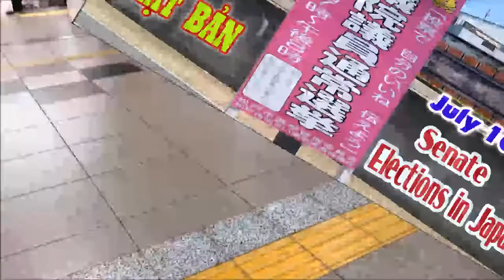10 tháng 7 Bầu Cử THƯỢNG VIỆN tai NHẬT BẢN, July 10 Senate Elections in Japan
Minh Châu cuộc sống ở Nhật Bản, 10 tháng 7 Bầu Cử THƯỢNG VIỆN tai NHẬT BẢN, July 10 Senate Elections in Japan, Nhật Bản chuẩn bị cho cuộc bầu cử ngày 10 tháng 7 khi kỳ họp quốc hội kết thúc, Bầu cử Thượng viện - Nút thắt cho tương lai Nhật Bản, Bầu cử Thượng viện ngày 10 tháng 7 ở Nhật Bản, July 10 Senate Elections in Japan, in Japan July 10 Senate Elections,ở Nhật Bản Ngày 10 tháng 7 Bầu cử Thượng viện, Ứng cử viên Thượng Viện gặp cử tri giao lưu ở ga Yabashira , tỉnh Chi Ba, Nhật Bản dể giao lưu
    🎵 Nhạc Hòa Tấu trong video có tựa ;  Peacefully - E's Jammy Jams.mp3
     🙏  - Bấm chuông -- Like - -Share - Subscribre ,    để nhận video mới , Chân thành cám các bạn nhiều nhé. Mến Chúc cả nhà luôn   vui khỏe , an bình hạnh phúc  💖💖